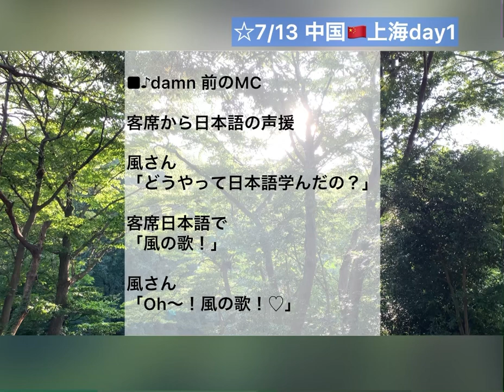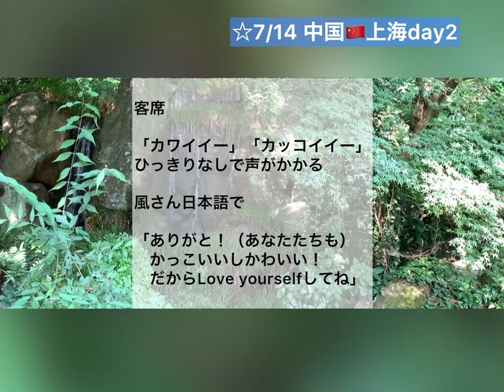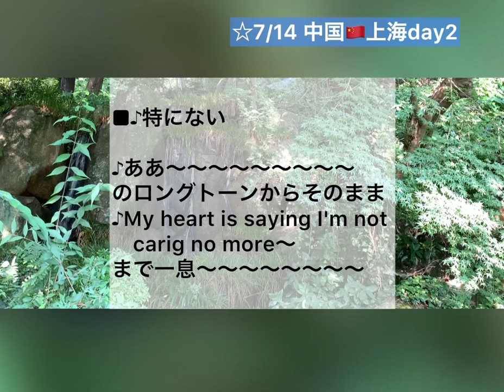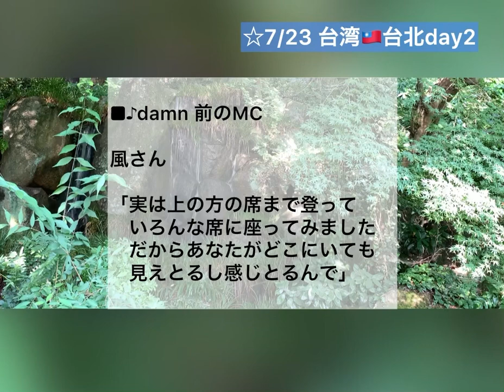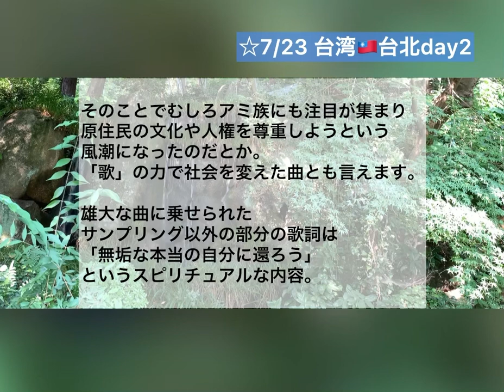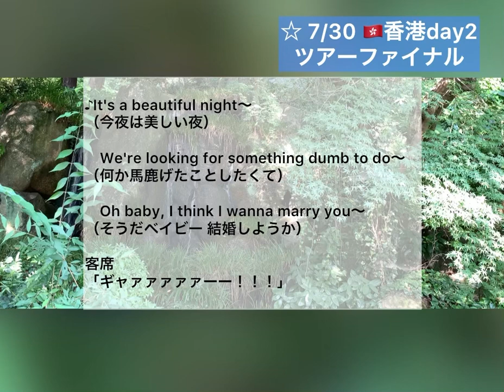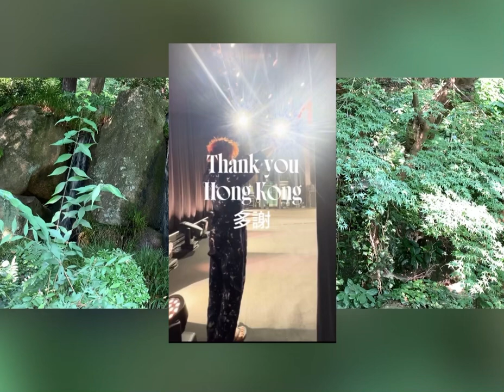Fujii Kaze and the piano Asia Tour2023〈ツアー後半〉印象的なシーンまとめ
英語で喋っているMCはいろいろ参考にさせていただきながら和訳・意訳・岡山弁訳しました。
当方、英語も岡山弁もネイティブじゃないもんでおかしなとこあるかもしれません！

寛大な風さん、スタッフの皆さん、
ツアーの様子をシェアしてくれたみなさん

画材:ペン、水彩絵の具、色鉛筆、くれよん
ギターと指パッチン:セスキ炭酸soda
432hz チューニング

Enigma-Return To Innocence

ついでに
こんなカバーしたりして
遊ばせてもろてますー。

藤井 風-特にない（guitar cover）